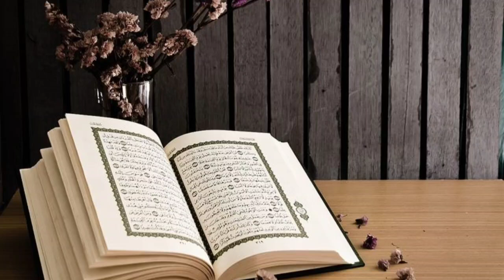Suratul Yaseen // Сура Ясин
О СУРЕ «ЯСИН»

Сура «Ясин» начинается с букв арабского алфавита «йа» и «син». Её 83 аята были ниспосланы Пророку Мухаммаду (с.а.в.) в Мекке.

О достоинствах «Йа Син» говорится во многих хадисах Заключительного посланника Всевышнего (с.а.в.).

Например, в одном из своих высказываний он охарактеризовал 36-ю суру как «сердце Корана» и выразил желание, чтобы каждый верующий выучил её и периодически читал (хадис с таким смыслом передаётся в сборнике имама Ас-Суюты).

Кроме того, рекомендуется читать полностью «Ясин», когда кто-то находится при смерти или уже умер.

Пророк Аллаха (с.а.в.) призывал к этому своих последователей, что отражено в сборниках его высказываний от Ахмада, Абу Дауда, Ибн Маджи. Ведь считается, что знание наизусть этих аятов помогает человеку преодолевать непростые обстоятельства жизни с лёгкостью и спокойствием.

Начинается текст суры «Йасин» с клятвы Кораном. И говорится о том, что Мухаммад (с.а.в.) является одним из посланников Всевышнего. Он передаёт Откровения от Аллаха и призывает всех к праведному пути.

Рассказывается и о тех, кто отрицал истину, не желая уверовать. Коран и Откровения посланы для людей мыслящих. Только разумные люди могут понять и принять наставления.

В аятах повествуется о мощи и силе Творца. Он может воскресить мёртвых и Он ведёт отсчёт деяний своих рабов.

В суре «Ясин» Создатель приводит притчу для мекканских многобожников.

Говорится о борьбе верующих с неверными и показывается, что правда всегда на стороне уверовавших. Здесь же приведены доказательства мощи Творца.

Те, кто признаёт знамения Аллаха, обязательно поклоняются Ему и восхваляют. Говорится и о наказании, которое неизбежно в Судный день. Каждый получит то, что ему уготовано.

Те, кто попадет в Рай, будут получать удовольствие от пребывания там. Они будут иметь всё, что пожелают. А для неверных уготован Ад. Уста у них будут запечатаны, а свидетельствовать за них будут части тела.

Создатель в силе изменить их облик, так как Ему подвластно поменять силу на слабость, а ум заменить слабоумием. Всевышний – защитник посланников.

Мухаммаду (с.а.в.) было ниспослано Откровение, которое опирается на логику, а не вымысел.

Далее в аятах говорится о милости и благах, дарованных Всевышним. Аллах подчинил скот для своих рабов. Они используют его в своих нуждах. Однако есть те, кто создаёт сотоварищей Ему.

В завершении повествуется о сотворении человека. Создатель сотворил огонь, небеса и Землю. Только Он может оживить мёртвое. Ему достаточно сказать «Будь!», и всё будет. Власть над всем принадлежит только Ему.